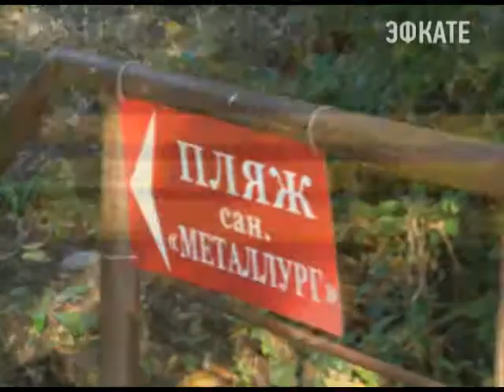Сочинской тропе здоровья требуется срочная помощь. Новости 24 Сочи Эфкате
Это стало очевидным во время обхода главой Сочи Хостинского района. Эта часть курорта всегда была наиболее привлекательной и для отдыхающих, и для сочинцев. Но сегодня санитарное состояние отдельных микрорайонов далеко от идеального.
Сочи. Новости.
Телеканал Эфкате.